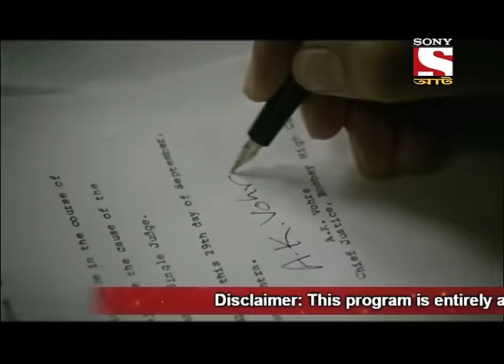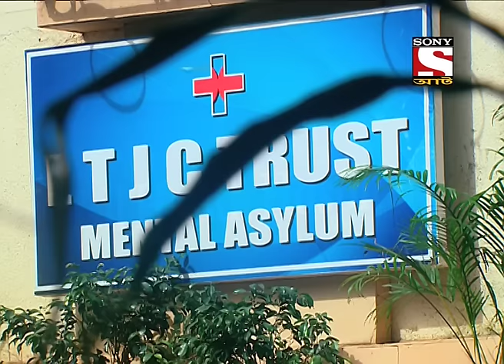Adaalat - Episode 255 - Bhayanakar Payra - Bengali